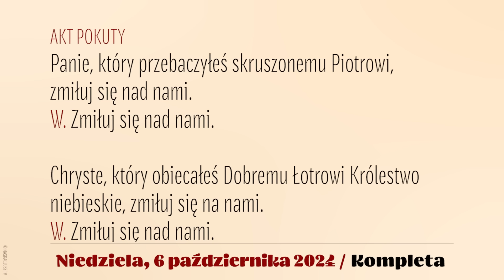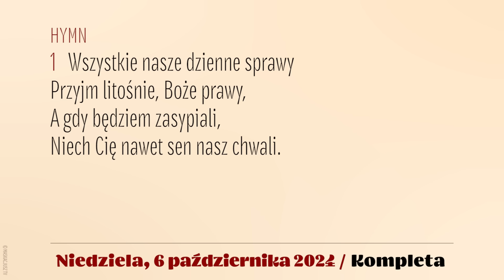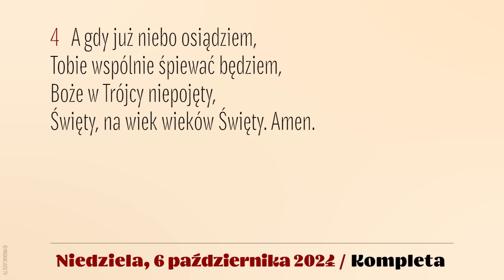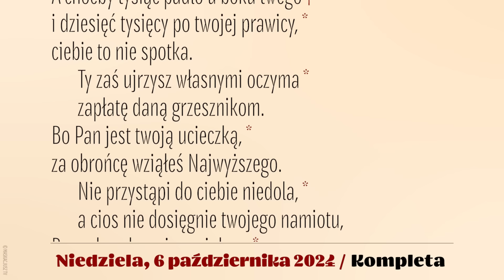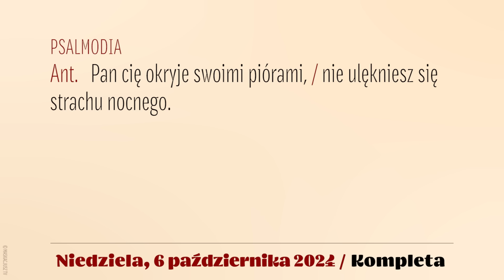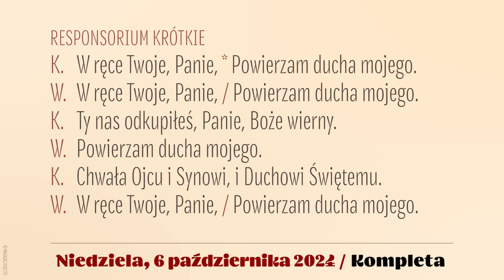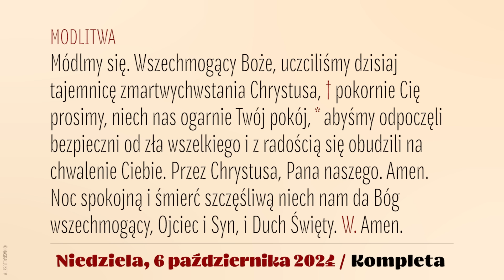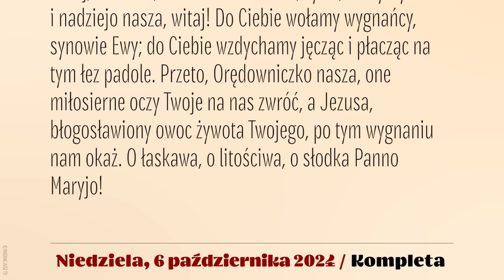Kompleta | 6 października 2024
6 października 2024
XXVI niedziela zwykła
Po II Nieszporach

Śpiew: Rafał Maciejewski.
Lektor: Łukasz Głowacki
Montaż: MASKACJUSZ TV